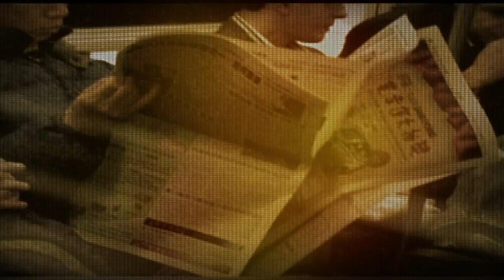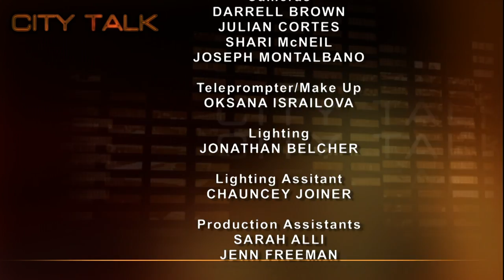City Talk: Errol Louis & Azi Paybarah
Errol Louis - NY1 News and "Inside City Hall/Road to City Hall" and Azi Paybarah, blogger and reporter for the Capital - join Doug Muzzio to talk about New York's mayoral candidates and some of the significant issues and events the candidates are facing this election season.

Taped: 06-03-13